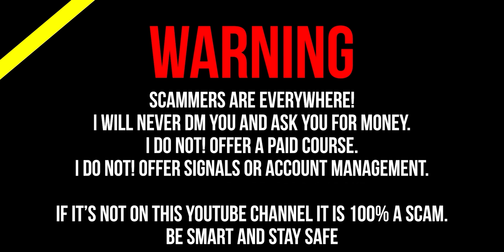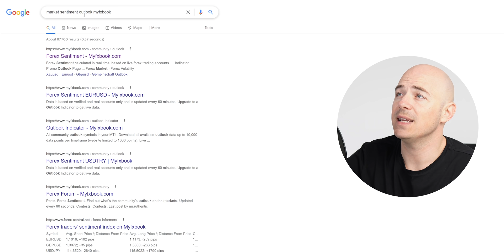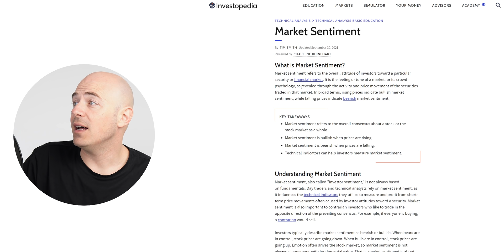Market Sentiment Trading - Will it Cause a Recession?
What is Market Sentiment?
Market sentiment refers to the overall attitude of investors toward a particular security or financial market. It is the feeling or tone of a market, or its crowd psychology, as revealed through the activity and price movement of the securities traded in that market. In broad terms, rising prices indicate bullish market sentiment, while falling prices indicate bearish market sentiment.

Understanding Market Sentiment
Market sentiment, also called "investor sentiment," is not always based on fundamentals. Day traders and technical analysts rely on market sentiment, as it influences the technical indicators they utilize to measure and profit from short-term price movements often caused by investor attitudes toward a security. Market sentiment is also important to contrarian investors who like to trade in the opposite direction of the prevailing consensus. For example, if everyone is buying, a contrarian would sell.

Investors typically describe market sentiment as bearish or bullish. When bears are in control, stock prices are going down. When bulls are in control, stock prices are going up. Emotion often drives the stock market, so market sentiment is not always synonymous with fundamental value. That is, market sentiment is about feelings and emotion, whereas fundamental value is about business performance.

Some investors profit by finding stocks that are overvalued or undervalued based on market sentiment. They use various indicators to measure market sentiment that help determine the best stocks to trade. Popular sentiment indicators include the CBOE Volatility Index (VIX), High-Low Index, Bullish Percent Index (BPI) and moving averages.

Indicators to Measure Market Sentiment
The VIX
The VIX, also known as the fear index, is driven by option prices. A rising VIX means an increased need for insurance in the market. If traders feel the need to protect against risk, it's a sign of increasing volatility. Traders add moving averages to the VIX that help determine if it's relatively high or low.

The High-Low Index
The high-low index compares the number of stocks making 52-week highs to the number of stocks making 52-week lows. When the index is below 30, stock prices are trading near their lows, and investors have a bearish market sentiment. When the index is above 70, stock prices are trading toward their highs, and investors have a bullish market sentiment.

The trading floor is a new project that I just launched.
World class day trading education and tools